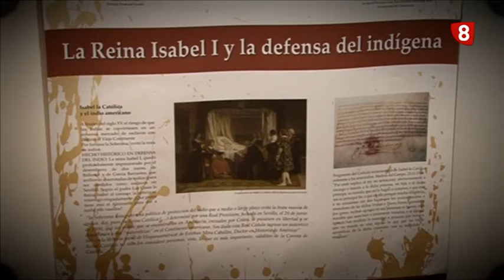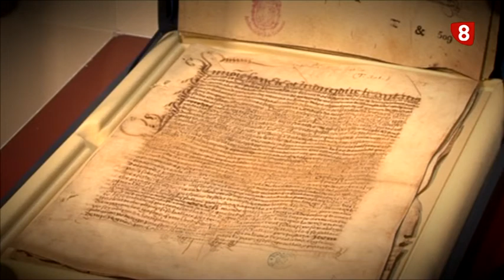ESPECIAL EXPOSICIÓN TRAJES ISABEL LA CATÓLICA 8-10-15